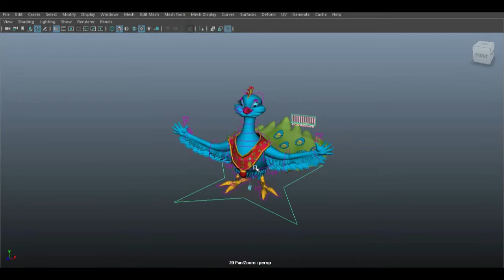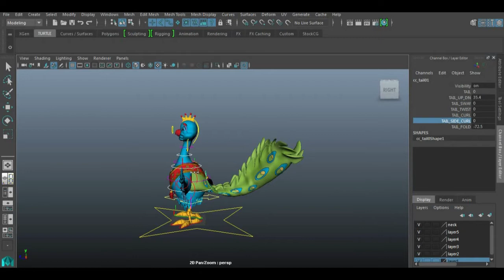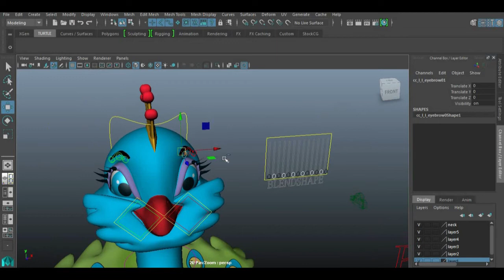Peacock Full Body Rig | Maya | PolyD' Fine Studio